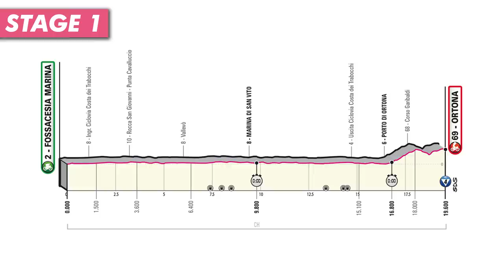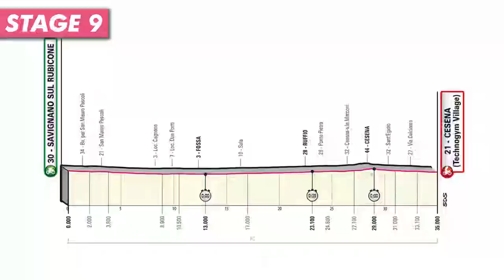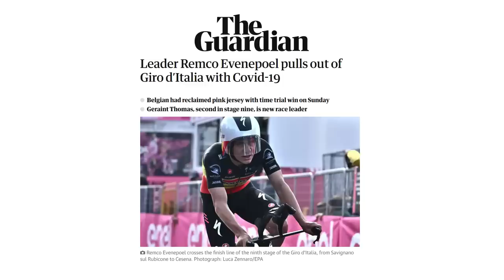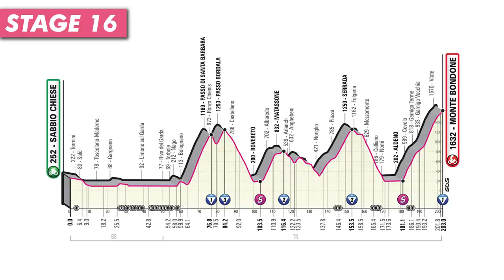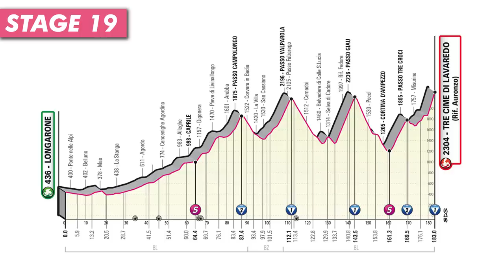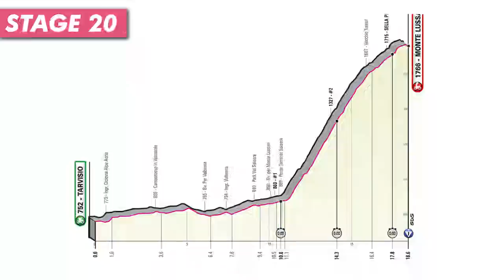How Primož Roglič Won the Giro d'Italia 2023 | EXPLAINED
Congratulations to Primoz Roglic on winning the 2023 Giro d’Italia. By doing so, Roglic has become the first Slovenian to win the Giro d’Italia in the race’s history. Now that the dust settles on a thrilling final week of the Giro, let’s ask the question: how did Primoz Roglic win the Giro d’Italia?